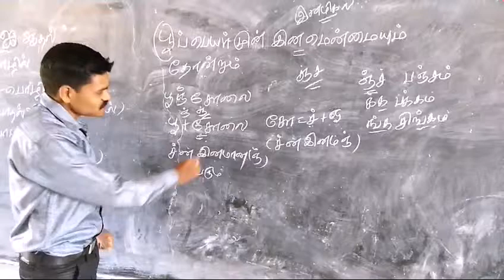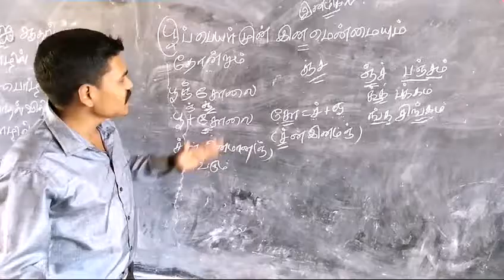புணர்ச்சி விதிகள் பகுதி-9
மவ்வீறு ஒற்று அழிதல்